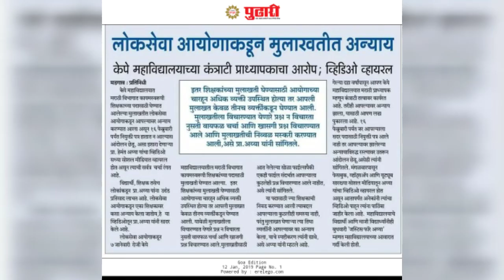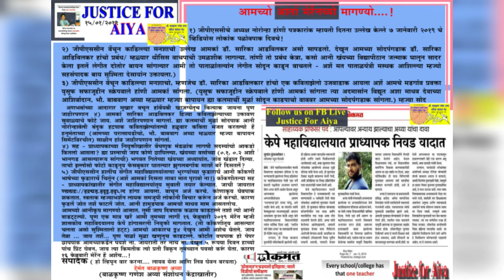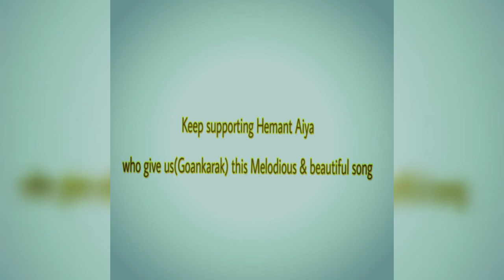Justice for Hemant Aiya | ✌ Jaytyo Rati | SSV groups.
Hemant Aiya (born 30 July 1986) is a professor.
Jaaytyo Rati is a konkani song written by Hemant Aiya.
This song get love from all over Goa and other parts of India because of its melodious sound and good lyrics.

Justice is the legal or philosophical theory by which fairness is administered. As with most philosophically-driven disciplines, the concept of justice differs in every culture.

Hence everyone please stand to support Hemant Aiya.